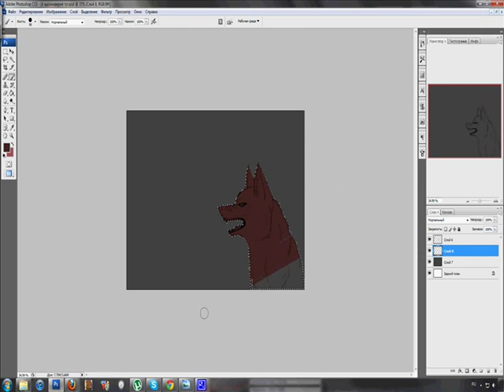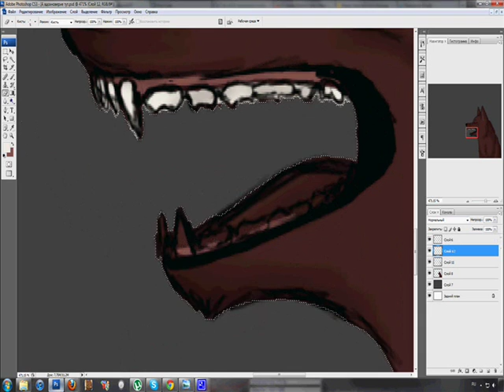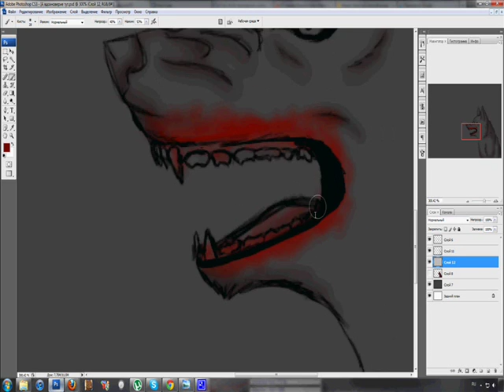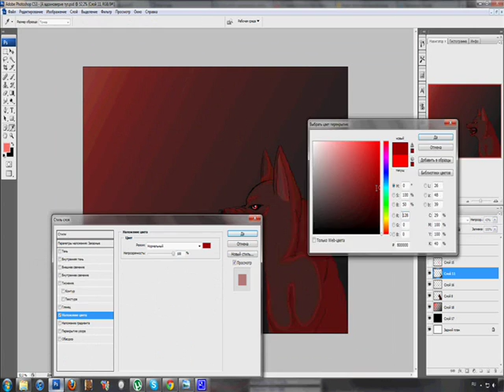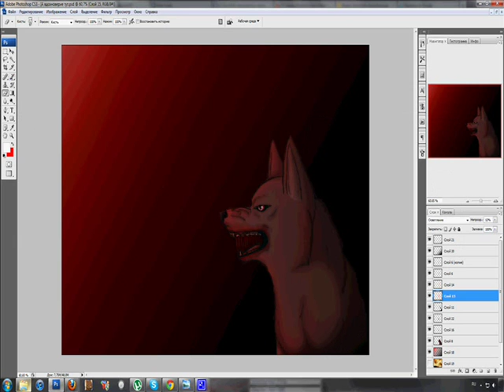Shai by :Shiki-kun(с)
Art/char By:me